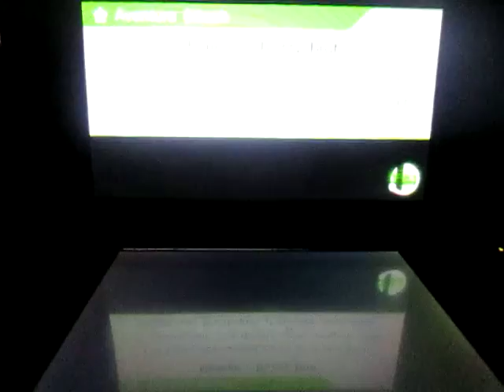Densetsu no ssb presents: Falcon Pursuit+Wombo Combo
SOTLC(Son Of The Legendary Captain): moi(Mii Iknewit sur Miiverse ou Celrok production sur Youtube et Facebook)
PUTAIN! Falcon Pursuit les gens prenez en de la graine! Et le Wombo Combo à la fin! S'il te plait mon gars revend le jeu.